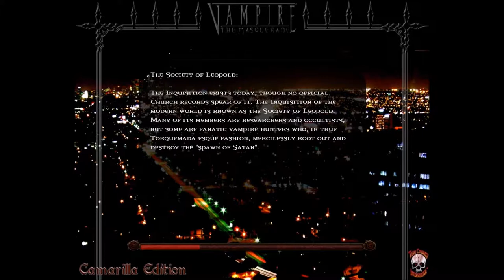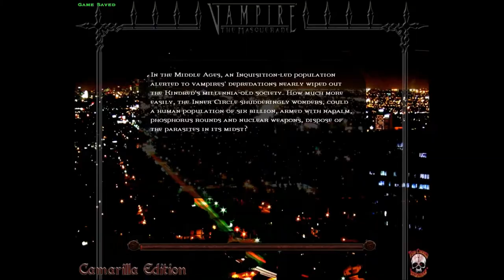Vampire The Masquerade Bloodlines Part 27: Doing Side Quest